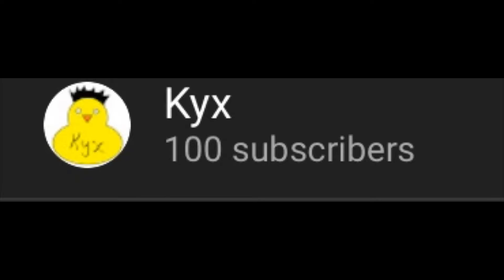100 subscriber special: things hytale does better than minecraft